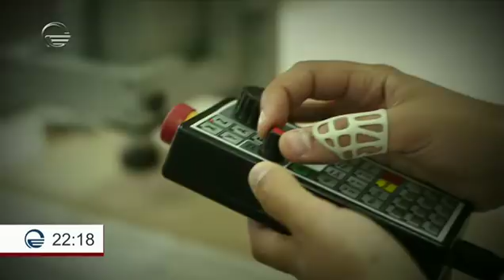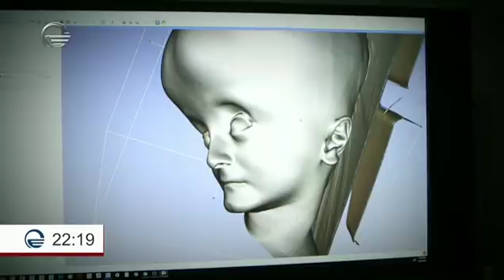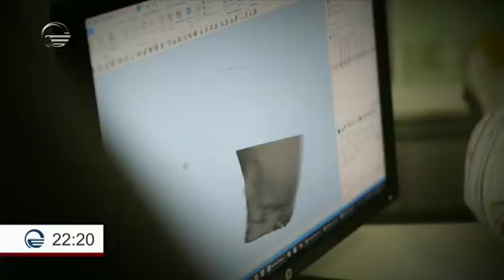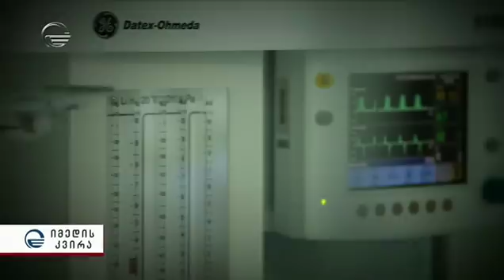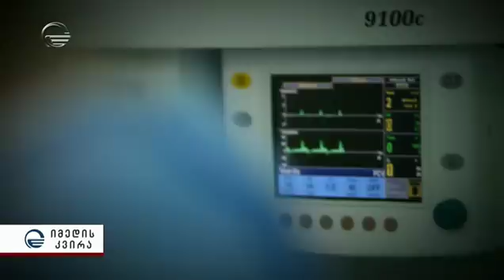თანამედროვე ტექნოლოგიებისა და მედიცინის სინთეზი - ქართველი ექიმების უნიკალური ოპერაცია